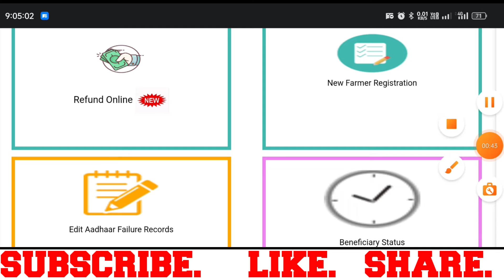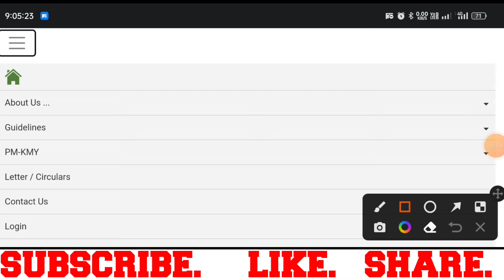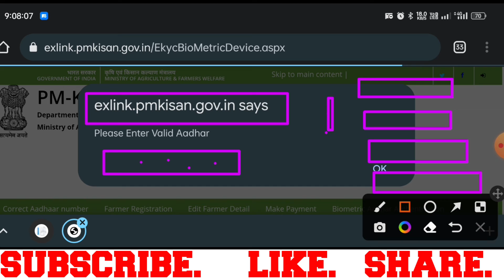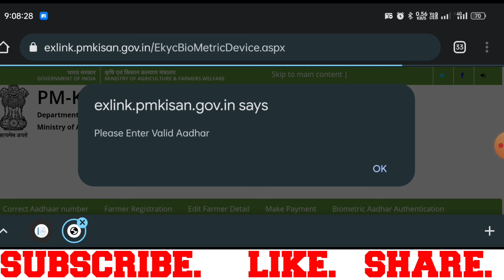PM Kisan Yojana E-kyc Update || pm kisan ekyc kaise kare || pm kisan ekyc option remove || Mahi Info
PM Kisan Refund Online Option Update ||

pm kisan new update || पीएम किसान योजना ईकेवाईसी कैसे करें

PM Kisan E-kyc Iris device capture || pm

kisan ekyc new update || pm kisan ekyc kaise kare || Mahi

pm kisan ekyc kaise kare || pm kisan beneficiary status something went wrong || pmkisan

PM Kisan ekyc Last Date || pm kisan ekyc

letest update || PM Kisan Yojana E-kyc Kaise Kare ||

पीएम किसान योजना में E-kyc कैसे करें, pm

kisan ekyc update || pm kisan ekyc error || pm kisan yojana

PM Kisan Yojana E-kyc Kaise Kare || pm kisan ekyc csc || pm kisan ekyc startac, Morpho, Mantra Se |

 Pm kisan kyc kaise kare mobile se || pmisan ekyc update || pm kisan ekyc error || pm kisan yojana

PM Kisan E-kyc Last Date || pm kisan ekyc

big update || pm kisan ekyc || pm kisan news || Mahi Info

Pm kisan kyc kaise kare 2022|| pm kisan ekyc || pm kisan ekyc kaise kare

PM Kisan Mobile App E-kyc Prosess || pm kisan ekyc kaise kare || pm kisan new update || Mahi Info ||

पीएम किसान योजना में 11वी किस्त कब fuft?, pm kisan yojana 11th installment release date 2022 ||

pm kisan 11th installment date 2022 || pm kisan yojana 11th installment release date 2022
Hu
PM Kisan E-kyc || pm kisan ekyc csc se | pm kisan new update || exlink.pmkisan.gov.in

PM Kisan Samman Nidhi Yojana Online || pm kisan new registration || pm kisan new update ||

PM Kisan Yojana E-kyc || pm kisan csc login || pm kisan ekyc csc se kaise kare ||

The service is unavailable pm kisan || pm kisan ekyc II pm kisan yojana new update ||

sarkari yojna,
pm kisan yojana

pm kisan yojana 11th installment release date 2022,pm kisan 11th installment date 2022,pm kisan 11th installment date,pm kisan,Pm kisan yojana 11th installment release date 2022,pm kisan 11

pm kisan ka paisa kab aayega,Fto is narrated and payment confirmation is pending,modi news,pm kisan yojana NEWS,पीएम किसान सम्मान निधि योजना,किसान,pm kisan samman nidhi yojna online,pm kisan online correction kaise karen,pm kisan online apply,pm kisan,pm kisan samman nidhi yojna,Mahi info,ma